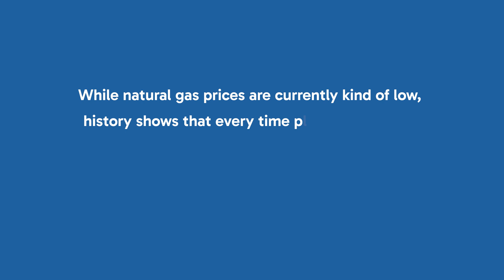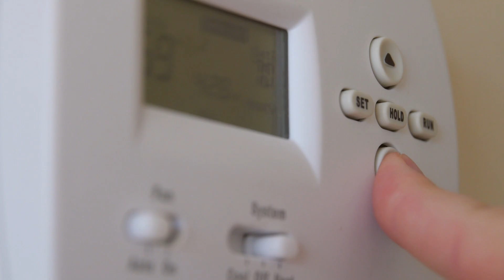Why is my electric bill increasing all of a sudden?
Have you noticed your electric bill climbing higher each month? You’re not alone. But why is my electric bill increasing so dramatically, and what can you do to keep your bills under control?

In this video, I’ll break down the three main factors driving these increases:

⚡ A surge in electricity demand from electric vehicles (EVs) and AI data centers.

🌱 The costly transition to renewable energy includes building new infrastructure while retiring fossil fuel plants.

🔥 Natural gas supply issues, including increased exports and reduced production, driving prices higher.

While these challenges are significant, there’s good news—you can take proactive steps to lower your electric bill (explained in the video).

We specialize in helping businesses and homeowners reduce their energy costs at Energy Professionals.

If you’re tired of asking, “Why is my electric bill increasing?” reach out today to learn how we can help you save money by finding lower energy rates and improving your energy efficiency.